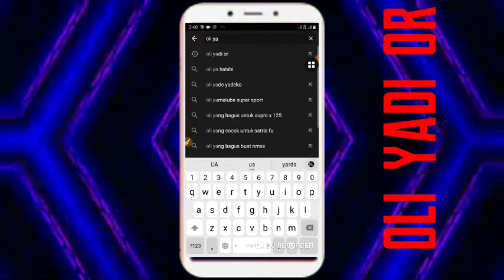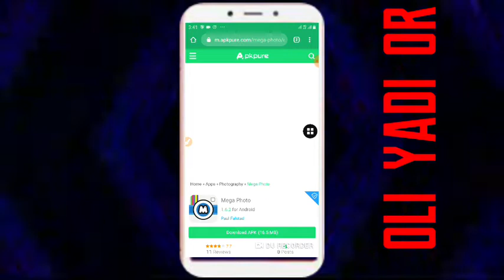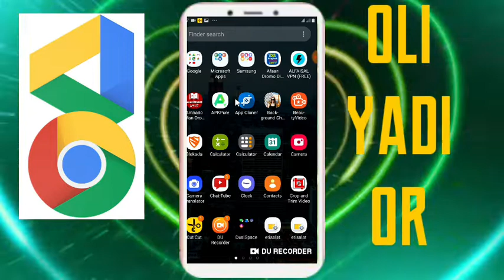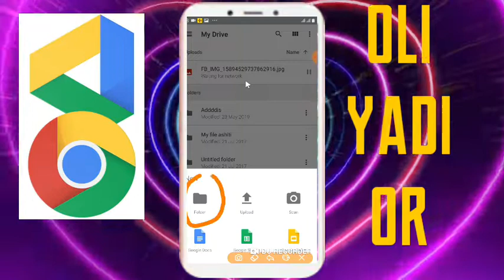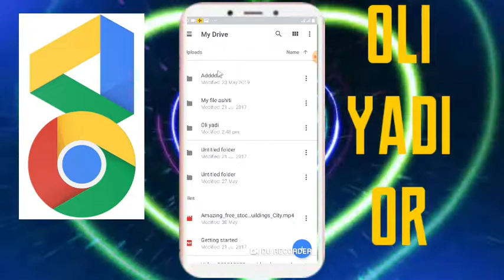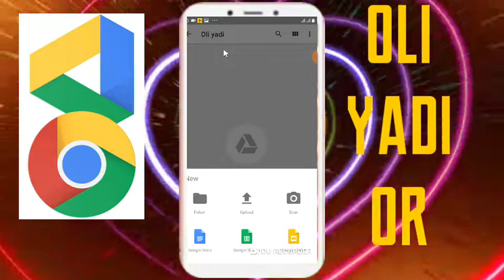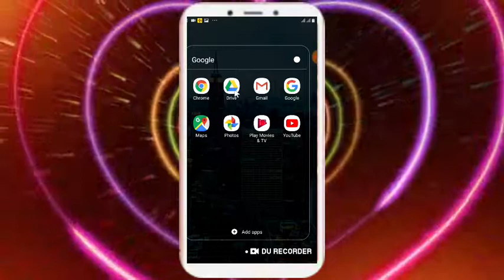Wan bayye namatti tolu Emil fi password kessaniin photo video music file fi APP Barbaddan kayachuu